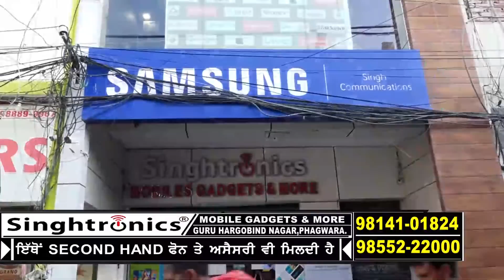ਫਗਵਾੜੇ ਕਿਸਾਨਾਂ ਦੀ ਮੁਸ਼ਕਿਲਾਂ ਨੂੰ ਹੱਲ ਕਰਨ ਲਈ ਵੰਡੀਆਂ ਮਸ਼ੀਨਾਂ,ਧਾਲੀਵਾਲ ਨੇ ਵਿਸ਼ੇਸ਼ ਤੌਰ ਤੇ ਕੀਤੀ ਸ਼ਿਰਕਤ